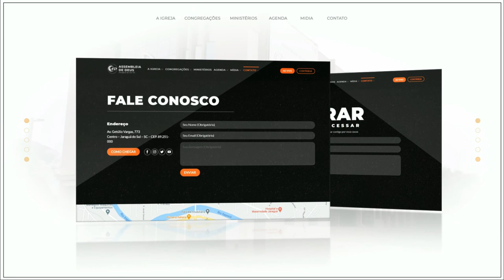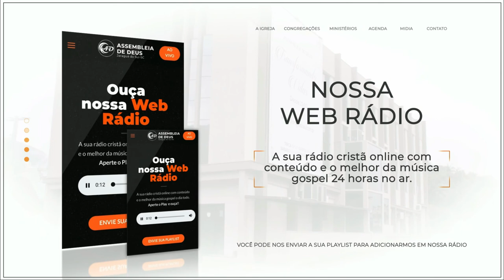Tem mais do que eu posso ver - Pr. Claudio Caetano